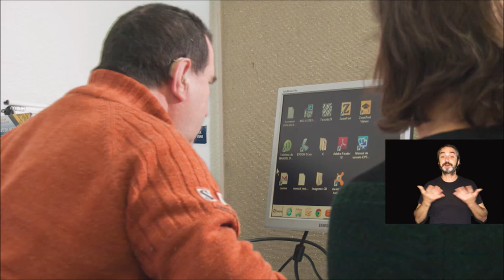Sordoceguera adquirida con audiodescripción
La sordoceguera es una discapacidad que consiste en la pérdida combinada de visión y de audición. Conocer las enfermedades minoritarias (o raras) que causan sordoceguera nos permitirá estar alerta ante posibles signos de sordera y ceguera y buscar ayuda para una atención a tiempo y a medida.